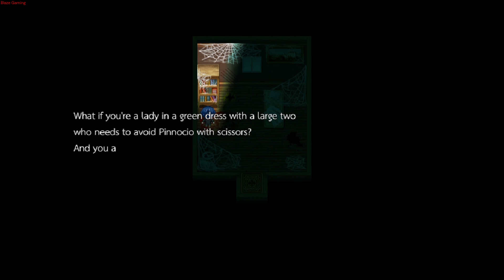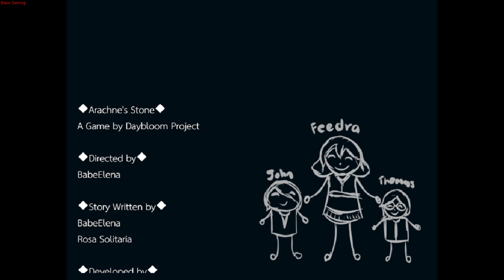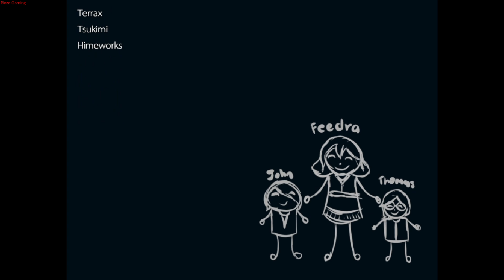Arachne's Stone | ALL ENDINGS | RPG Horror Game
Arachne's Stone is a horror RPG Maker game about the backstory of a strange lad who wants to steal the "Wishing Jewel" from a house owned by the hungry arachne.